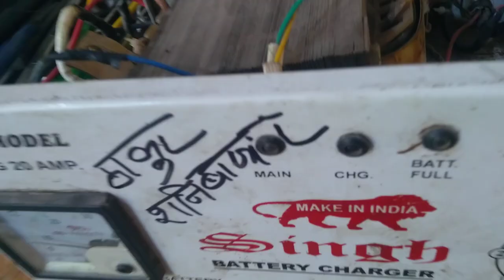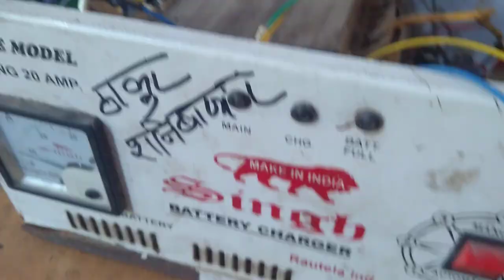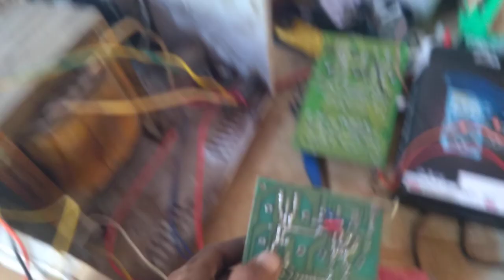e rickshaw 48 volts charger logic card 48 volt to convert 67 volts 25 amp e rie rickshaw 48 volts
e rickshaw charger 48 volts to convert 67 volts & 25 amp logic card change all wire connection set
bohot din baad video upload kiya hu. ab e rickshaw motor controller & charger ka proper video mileage aapko video ko like share kro or content ko samjho ..bohot aaram se video banaya hu har baat 2 bar repet kiya hu aapko samjhane ke liye kosis karunga e rickshaw ke har problem ka solution aapko du. or ab jaldi jaldi aapko video milegi mere chanel me thank you dosto🙏🙏🙏🙏🙏🙏e rickshaw 48 volts charger logic card 48 volt to convert 67 volts 25 amp e rickshaw charger e rickshaw motor e rickshaw controller all problems solution motor sensor problem loading problem charger ampire problem controller problem controller repairing motor repairing e rickshaw charger repairing e rickshaw throttle problem e rickshaw brake light problem e rickshaw back problem 12 volt converter problem e rickshaw battery problem motor controller charger repairing course cy motor cy controller cy international motor made in India e rickshaw all problems solutions hare DC 48 volt convert 67 volts and convert 15 ampere to Empire more backup